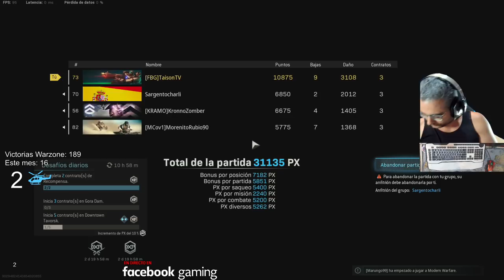Warzone, Abriendonos paso de un lado al otro del mapa andando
❤ENLACES DE INTERES❤:
➽Si quieres enviarme algo:

GPU: GeForce RTX 2080TI x2 SLI + MSI Nvlink Bridge
CPU: Intel(R) Core(TM) i9-9900K CPU @ 3.60GHz
Placa: Asus Prime Z370-A II
Memoria: 32 GB RAM (31.93 GB RAM libre)
Resolución actual: 2560 x 1440, 144Hz
Sistema operativo: Microsoft Windows 10 Home
Monitor: BenQ Zowie XL2735 144HZ 2k QHD
Cascos:  Roccat KHAN AIMO
Teclado: Roccat VULCAN
Ratón: Roccat Kone AIMO
Alfombrilla: Roccat KANGA

GPU: GeForce GTX 1080
CPU: Intel(R) Core(TM) i5-8500 CPU @ 3.00GHz
Memoria: 16 GB RAM
Resolución actual: 2560 x 1440, 60Hz
Monitor: HannsG 60HZ 2k QHD
Teclado: Roccat HORDE
Alfombrilla: Roccat KANGA